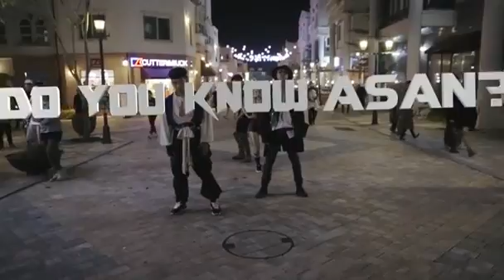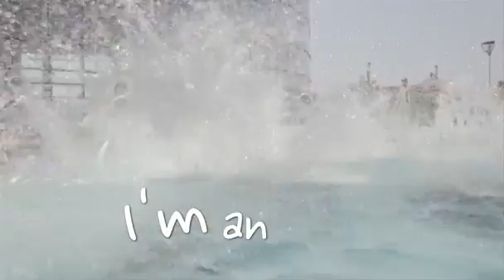Oh My Asan อาซาน น้ำแร่ เที่ยว journeykorea